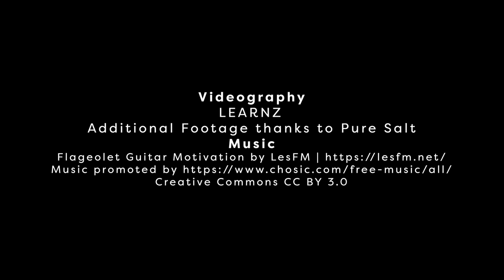Meet the students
Meet the 'ākonga crew' who joined us on the virtual field trip to Tamatea Dusky Sound.